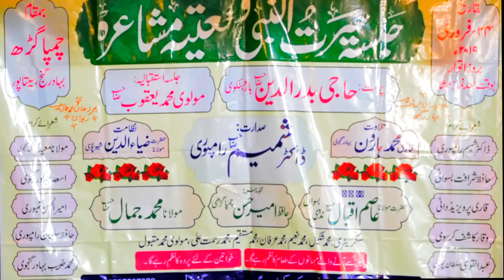Qari Seraj | फूल सब जगमगाने लगे | All India Natiya Mushaira Sitapur 2019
Shayar:
Jalsa Seerat-un-Nabi wa Natiya Mushaira
All India Natiya Mushaira 2019
Dated: 24th february 2019
Venue: Champagarh, Bahadurganj, sitapur, Madhya Pradesh
Nazim-e-Mushaira: Maulana Ziyauddin Ziya Sitapuri
Convener-e-Mushaira: Hafiz Ameer Hasan
Sadarat: Dr. Shameem Rampuri
Sarparast: Haji Badruddin
Sitapur Natiya Mushaira
Sitapur Jalsa Seerat un Nabi